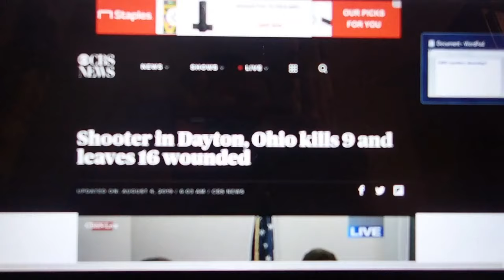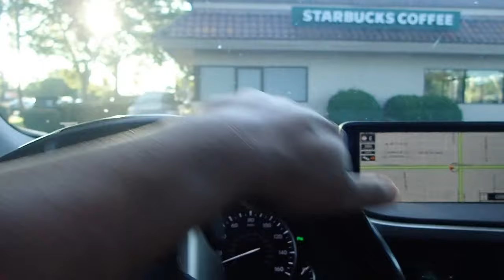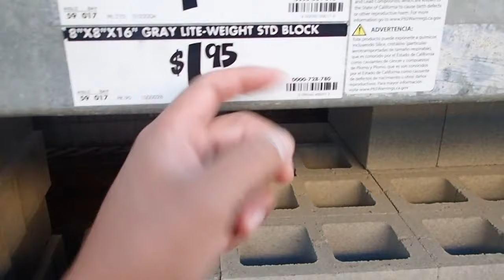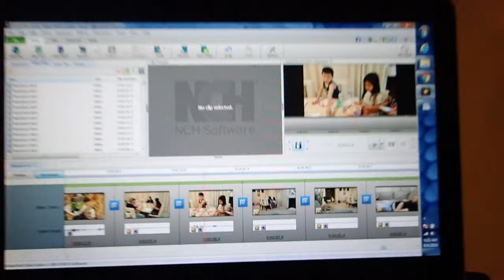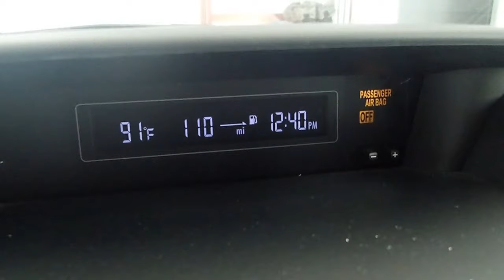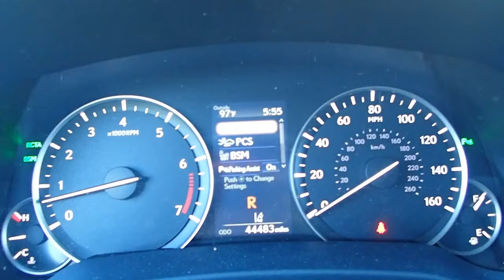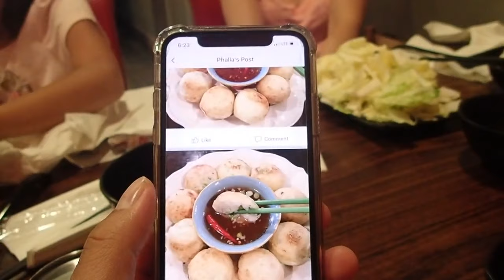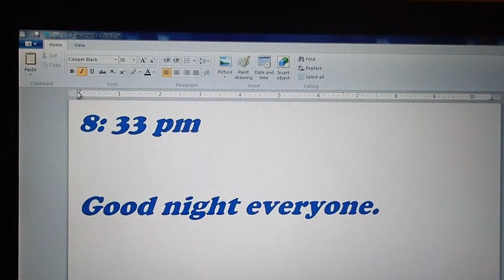Cambodian in America (Normal Sunday - Tasty Pot)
Hello Fans,
Weekend almost here. Hang in there :)